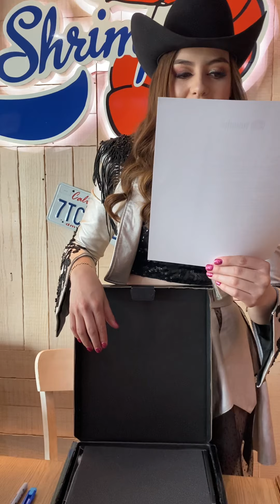Me llegó un regalo de YouTube 😍👌🏻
¡Estaba en una firma de autógrafos y me entregaron esto!